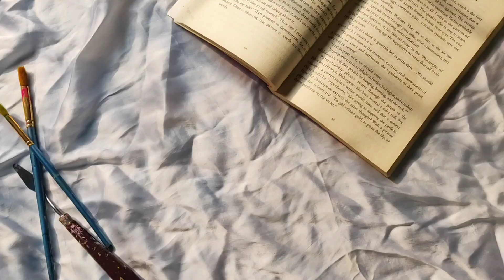easy cloud painting || beautiful sky painting || watercolor tutorial